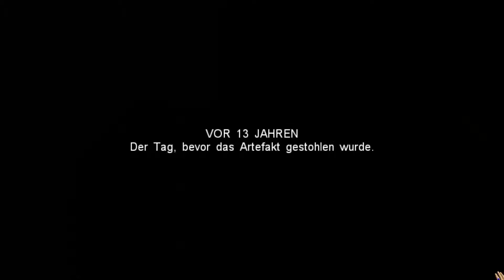Let's Play Queen's Tales 2: Sünden der Vergangenheit Part 11 - Die zweite Vergangenheit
Wir haben das gesuchte Artefakt gefunden und platzieren es wieder im Thronsaal. Danach kehren wir wieder zur Gegenwart zurück. Wir reden nochmal mit dem Druiden und er teilt uns mit, dass wir nochmal zum Turm gehen sollen. Dort wartet der Magier auf uns. Nachdem wir mit dem Magier gesprochen haben, sollen wir das grüne Portal öffnen. Vom Magier erfahren wir den wahren Grund, warum er das Artefakt stohlen musste. Wir reisen erneut in eine andere Vergangenheit .